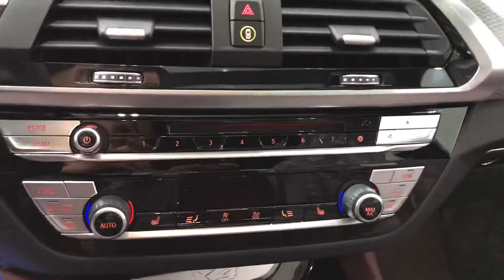BMW X4 20d M spt OE Sophisto Grey & Red Seats 소피스토 그레이 레드시트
Quick View